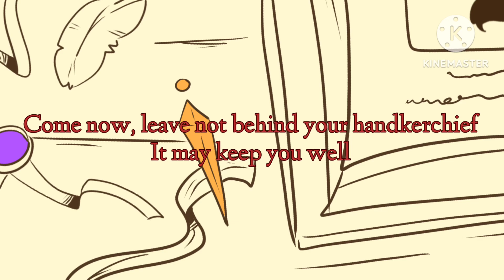Witch Hunt | OC Animatic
Were they right to burn the witch? Who was an angel all along?